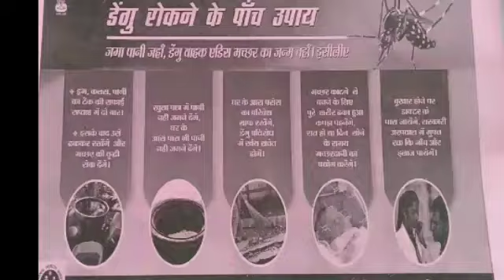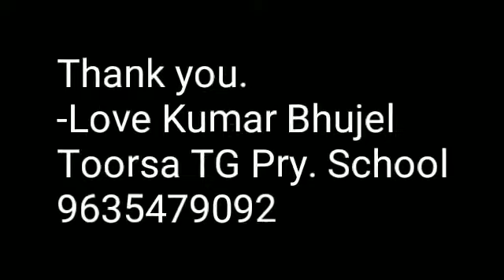Swastha Bidhan gaan in hindi